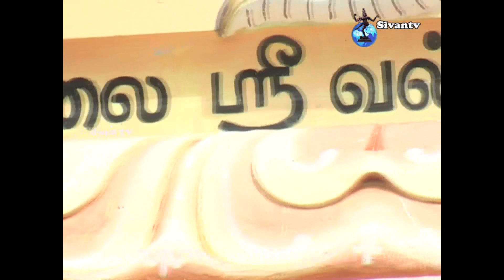valipuram thertham hd